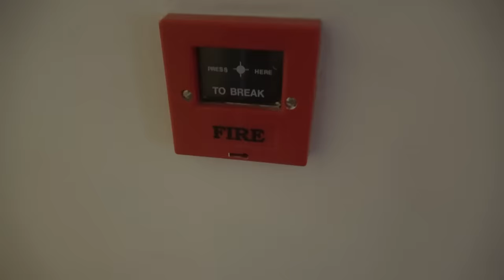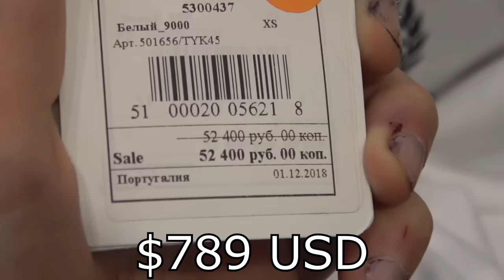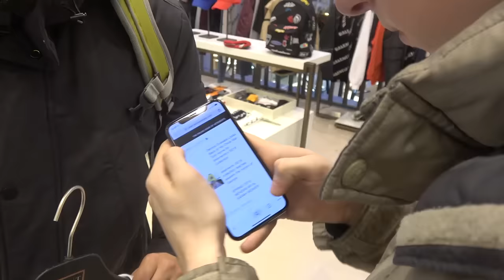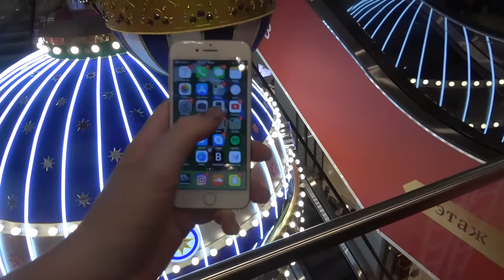Anomaly goes to Russia (PART 1)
So I finally got to go to mother Russia. :-)

Thank you to Gopnik McBlyat who made the hardbass song for me! :)